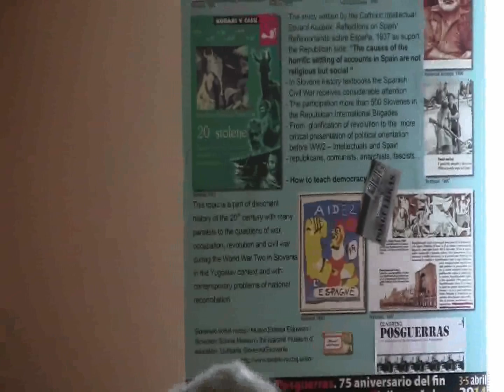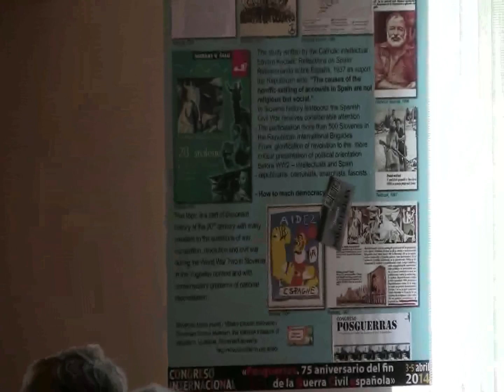Premišljevanja 75 let po koncu španske državljanske vojne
Inštitut novejše zgodovine,
Ljubljana,15.Maj  2013